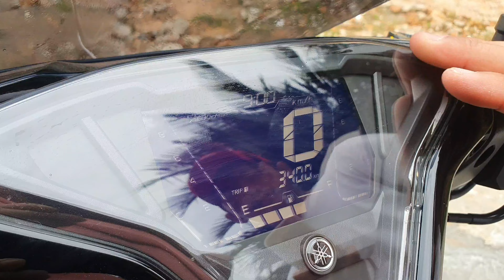Yamaha Aerox Connected CBS 2022